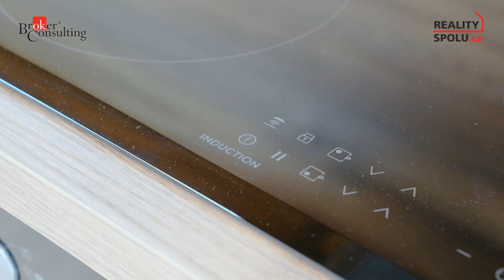Video 599706 k nabídce ID60103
Hledáte moderní a komfortní bydlení v klidné lokalitě Náchoda? Nabízíme Vám k pronájmu krásný byt 2KK v novostavbě na ulici Bartoňova. Byt je o rozloze 58 m2 s opravdu velkou terasou o velikosti 50 m2 disponuje dvěma pokoji a vybaveným kuchyňským koutem s myčkou nádobí. Pro uložení vašich věcí máte k dispozici hned 2 sklepy.
 Lokalita nabízí klidné bydlení na sídlišti s veškerou občanskou vybaveností v dosahu. V blízkosti bytu se nachází autobusová zastávka, park, les, dětské hřiště, nemocnice, školka, škola a potraviny. Parkování je zdarma.

Nájemné: 14000 Kč/měsíc + energie

V případě zájmu nás neváhejte kontaktovat.